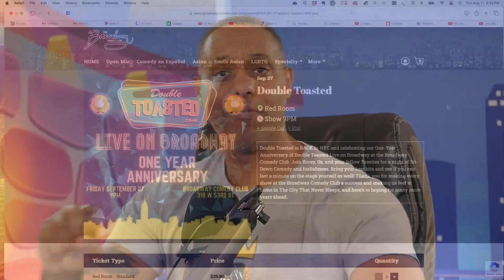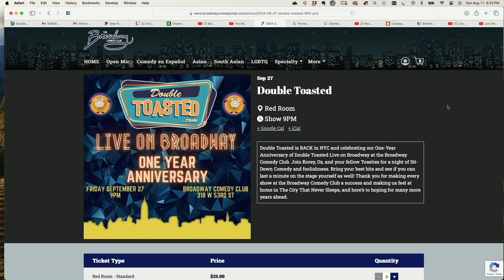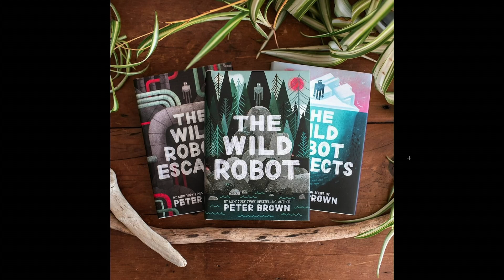THE WILD ROBOT MOVIE REVIEW | Double Toasted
THE WILD ROBOT MOVIE REVIEW | Double Toasted - Today at Double Toasted we have our The Wild Robot review. In this funny video, we look at The Wild Robot trailer, before going in-depth into our The Wild Robot review. Let us know what you think of The Wild Robot in the comment section below.

Double Toasted On BROADWAY. September 27th.